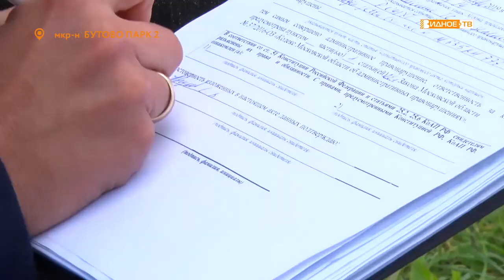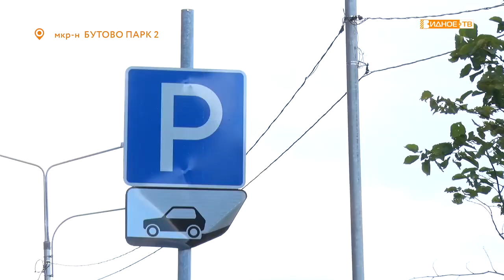«На газоне» - рейд по незаконной парковке в Бутово парке-2